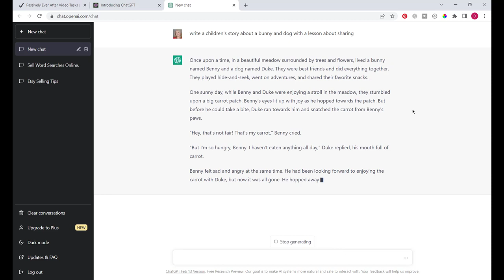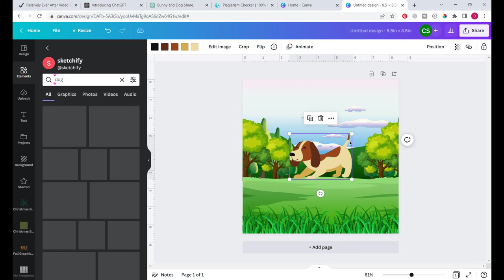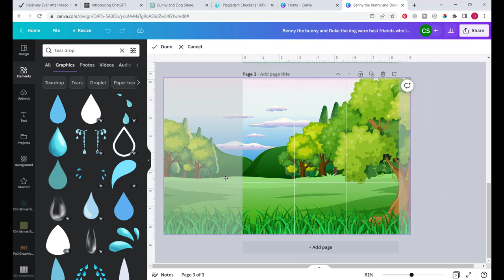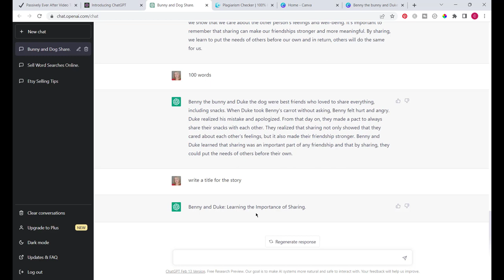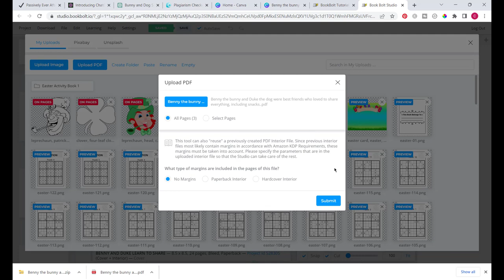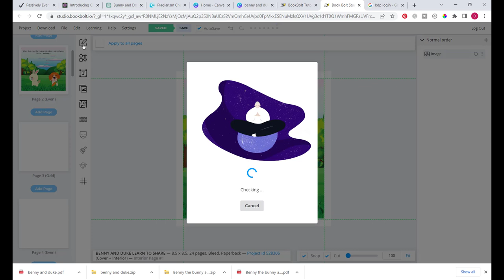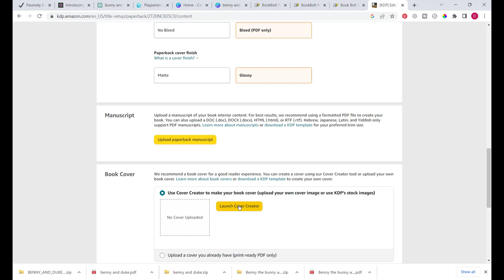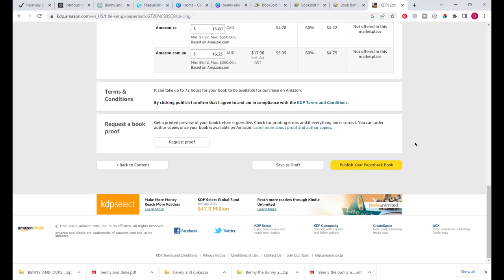💰📙HOW TO WRITE A CHILDREN'S BOOK WITH AI - Easy How To Tutorial!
I'll show you how to write, illustrate, and publish a children's book in under an hour.  We'll use Canva and AI to create a stunning and engaging book for kids that you can sell on Amazon KDP or as an ebook or printable book in your Etsy shop or Shopify store.

💵🤑WANT TO MAKE PASSIVE INCOME SELLING PRINTABLES?  GET ON THE WAITLIST AND BE THE FIRST TO KNOW WHEN MY BRAND NEW COURSE OPENS FOR ENROLLMENT!

🤩NEED SOME DIGITAL PRODUCT IDEAS TO SELL?!

📌PRODUCTS TO HELP YOU GET YOUR PASSIVE INCOME BUSINESS STARTED:📌

ADOBE ELEMENTS